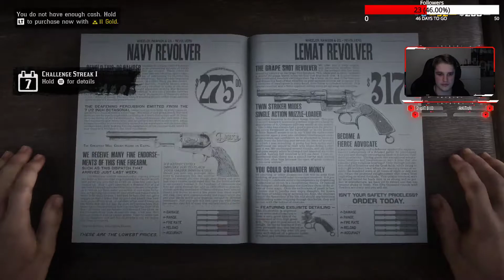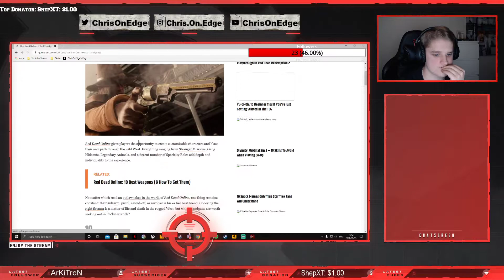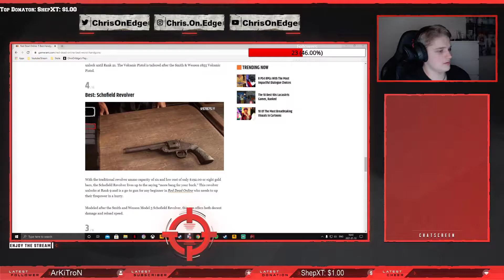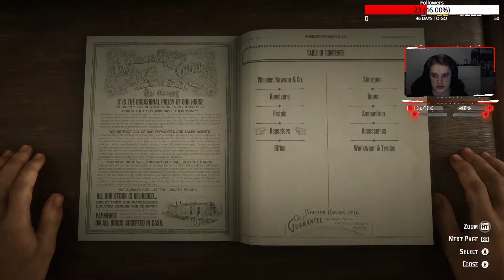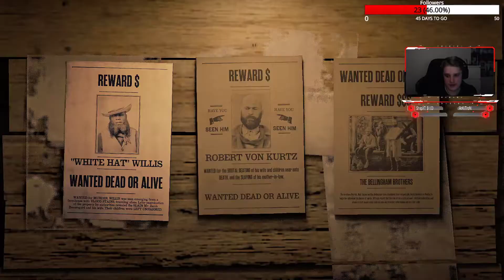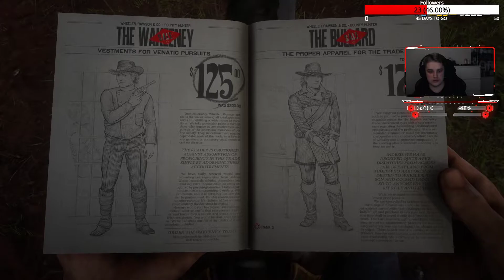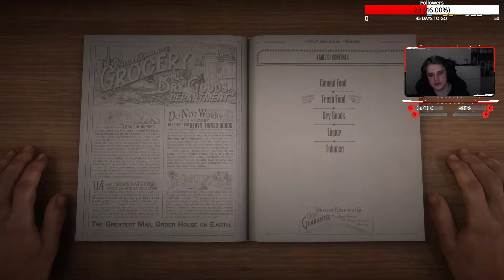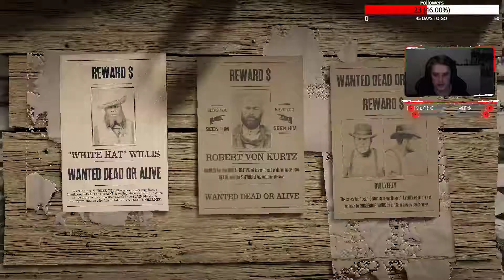A new outfit! - Red Dead Redemption 2 Online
Doing some more bounties, buying a new outfit aswell.